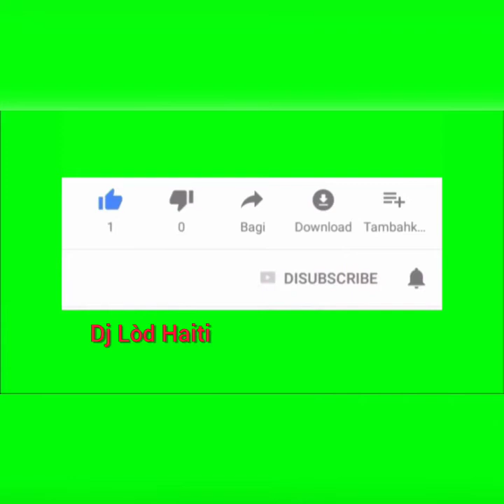vin pran sampler sa yo_download_Best_Sampler_2022_Free_Efx_Sound(laser,bomb,vocal,air horn)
pa bliye abone